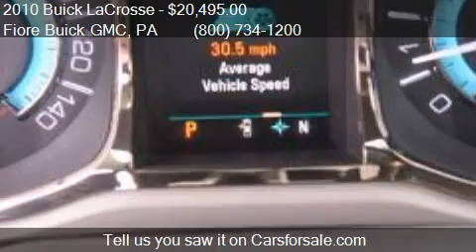2010 Buick LaCrosse CXS for sale in Altoona, PA 16602 at the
This 2010 Buick LaCrosse CXS is for sale in Altoona, PA 16602 at Fiore Buick GMC.
Engine: 6-Cylinder 3.6L
Transmission: Automatic 6-Speed
Color: Red Jewel Tintcoat
Mileage: 55795
Contact Fiore Buick GMC 808 Logan Blvd Altoona, PA 16602 to test drive this 2010 Buick LaCrosse CXS today.